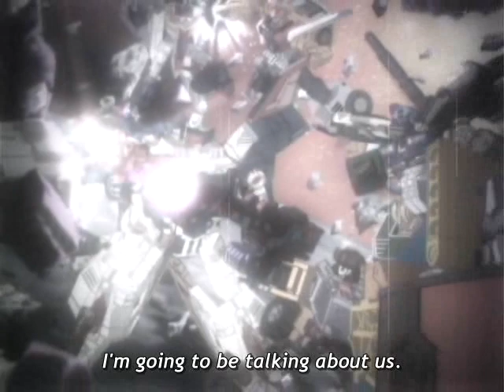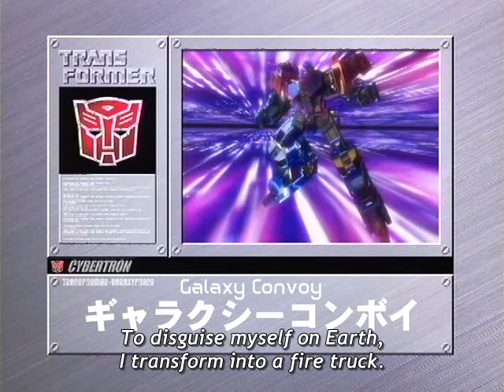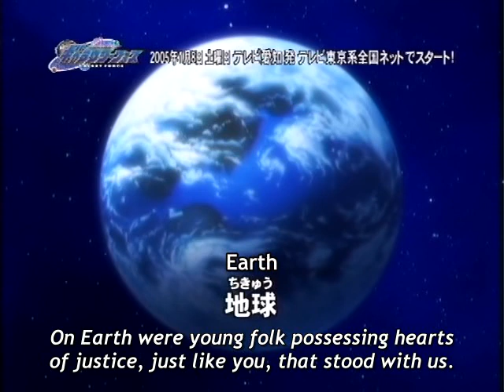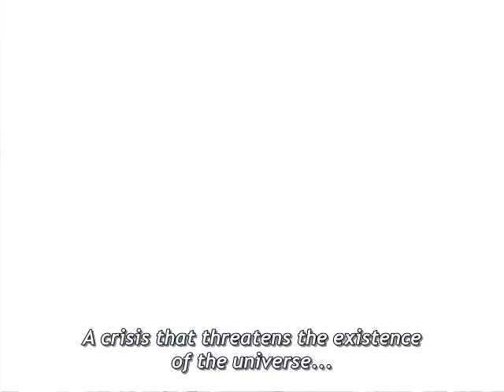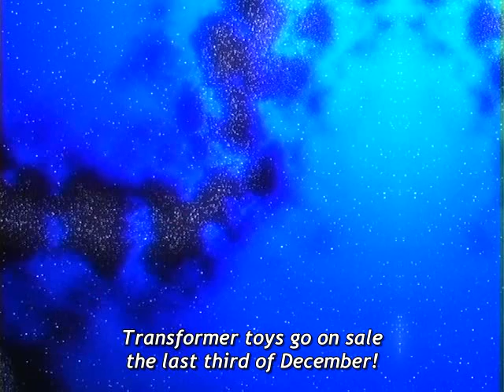Transformers Galaxy Force Special Secret DVD01